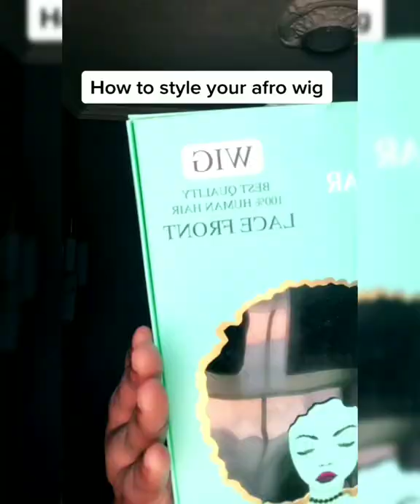Gooddear Remy AFRO WIG for sale 0550169313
● GOODEAR REMY AFRO WIG [High Quality]
This wig is water 💧 friendly
Available in stock at 120 cedis ONLY

KANG FA Curls Keeper is available for sale at 15 cedis

WIG BRUSH is available too 15 cedis

DELIVERY AVAILABLE at a FEE within ACCRA(Depending On LOCATION).

Deliveries Outside Accra will be sent through OA OR VIP Parcel Delivery.

Our location is at East Legon Hills after Nanakrom.